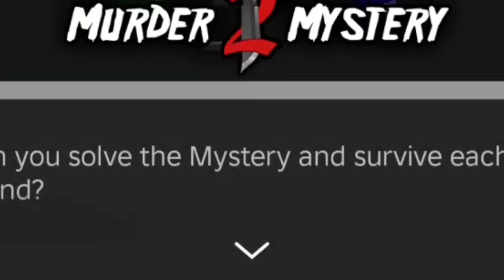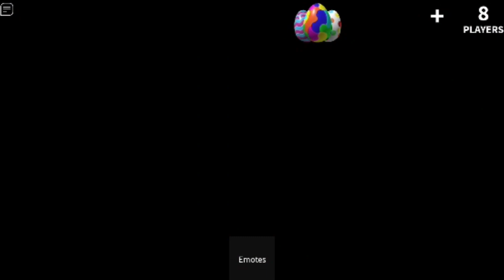Playing MM2 for da 7k